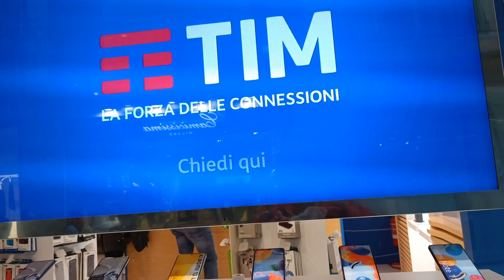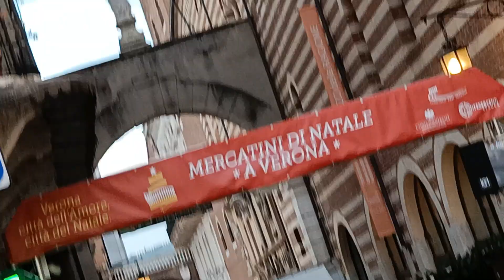70A Verona 2